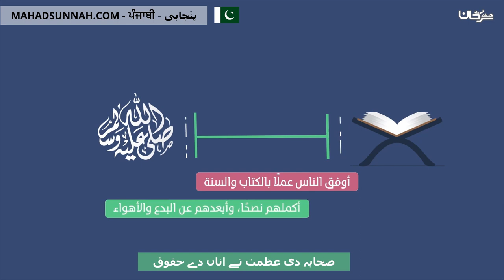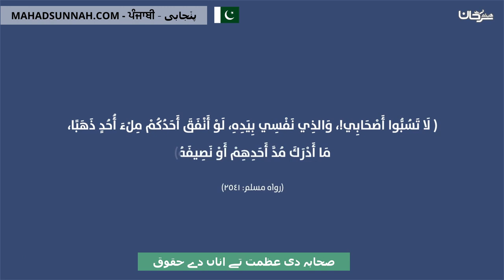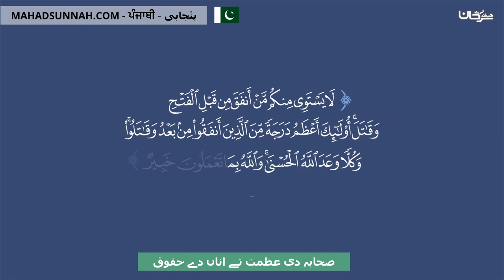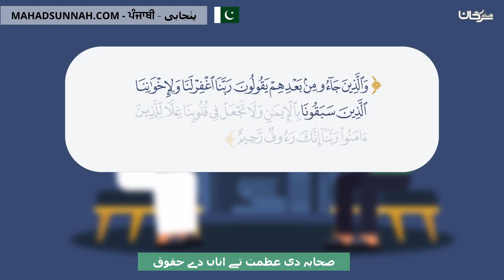صحابہ دی عظمت تے اناں دے حقوق فضل الصحابة وحقوقهم